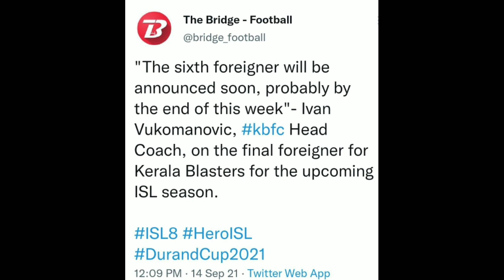ഒടുവിൽ അവൻ വരുന്നു 😍 | Kerala Blasters Transfer News | Kerala Blasters Latest News | ISL NEWS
kbfc academy,
kbfc all transfers,
kbfc atk,
kbfc aadu song,
kbfc announcement,

kerala blasters transfer news, kerala blasters transfer news 2020, kerala blasters transfer news 2020-21, kerala blasters transfer news today, kerala blasters transfer news